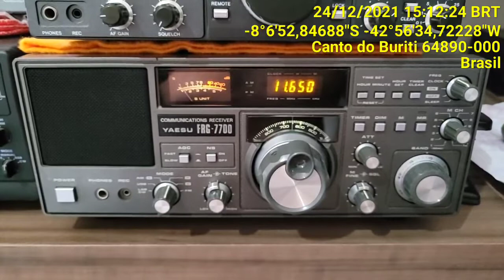NDR Grub an Board 11650 khz em Alemão.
Gruss an Bord!
A Norddeutscher Rundfunk rádio pública da Alemanha (NDR) transmitirá hoje 24/12/2021 um programa especial de Natal “Gruss an Bord”  "Saudações a bordo"? É uma longa tradição da NDR em saudar marítimos em navios de todo o mundo no Natal. Essa transmissão exala um clima pré-natalino muito especial nas ondas curtas.
11650 khzb em Alemão para o Atlântico Sul, transmissão de Nauen, Alemanha, escuta em Canto do Buriti, Piauí, Brasil às 1812 UTC em 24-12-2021, Rx. Yaesu FRG-7700 + antena Delta Loop de Alumínio da DS Antenas.

Kleber Valente PS8025SWL